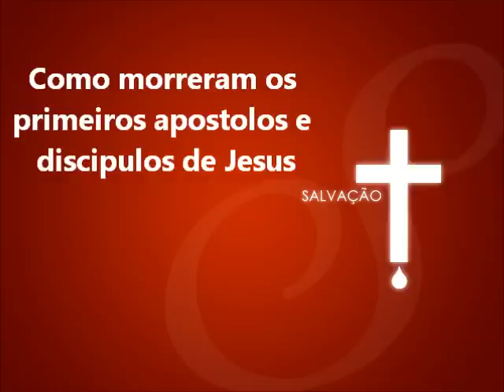Como morreram os primeiros apóstolos e discipulos.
Ministério: Não é a minha palavra fogo diz o Senhor
Que Deus vos abençoe, evangelista Roberto Stanchese
inglês
Ministry: It is not my word, saith the Lord fire
Espanhol
Ministerio: No es mi palabra, dice el Señor del Fuego
Chinês
外交部：這不是我的話，耶和華說火
的twiter： EvangelistaRob1！TEMOS GRUPOS DE AULAS DE TEOLOGIA TOTALMENTE GRATUITAS NO WHATZAP, SE VOCÊ DESEJA APRENDER E PARTICIPAR SOLICITE SUA ENTRADA POR ESSE LINK DE CAIXA DE MENSAGEM DA NOSSA PAGINA EVANGELHO DO FACEBOOK
VOCÊ QUE PODE AJUDAR-NOS COM A VOSSA COLABORAÇÃO E DOAÇÃO.
Ajude-nos a ter mais eficácia em nosso trabalho. O Portal do Evangelho nasceu com o objetivo de cumprir a ordenança da “Grande Comissão” deixada por nosso Senhor Jesus Cristo. Assim, utilizamos de diversas ferramentas online para alcançar o maior número de pessoas possível.
Temos o blog, pagina no Facebook e canais no Youtube de pregações e estudos bíblicos.
Mas, para que esse trabalho tenha mais eficácia precisamos de sua colaboração. Que Deus te abençoe.
Para doar você pode utilizar o método de doação abaixo.
A conta esta no nome da minha esposa e é conta poupança.
Nome: Lucilene de F C Diamante
SÓ AJUDE SE O PAI TOCAR EM SEU CORAÇÃO, DEUS ABENÇOE.
NOSSO GRUPO OFICIAL DA PAGINA E DOS CANAIS DO YOUTUBE TAMBÉM É ESSE SE VOCÊ DESEJAR PARTICIPAR